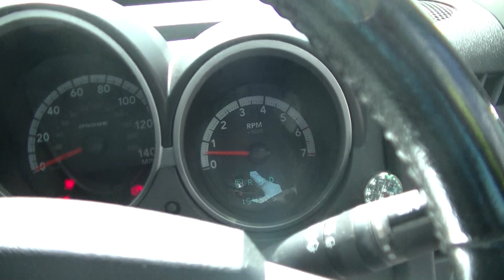NOTTINGHAM LOT 9 DODGE NITRO GJ58OSE